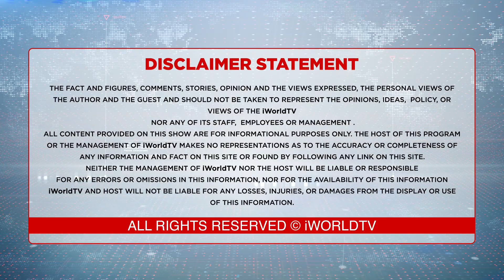ਜੀਹਦੀ ਮੰਗੀ ਸੀ ਐਕਟੈਂਸ਼ਨ, ਉਹਦੀ ਵੱਧ ਗਈ ਟੈਂਸ਼ਨ